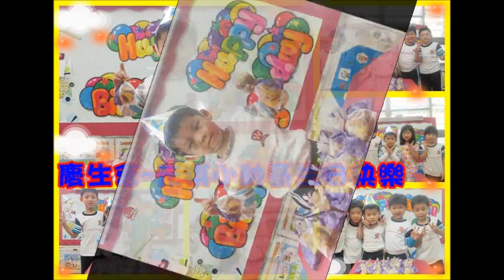台南市維多利亞人文藝術幼兒園 102(下)慶生會~元祺小帥哥生日快樂(大班)